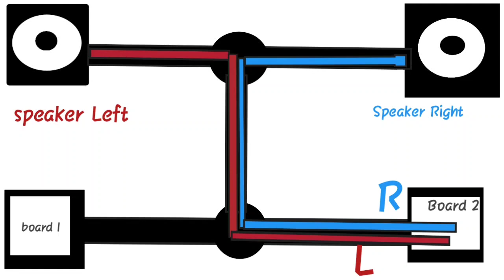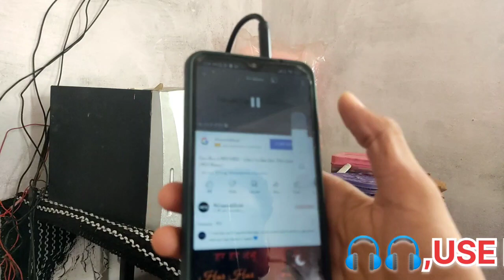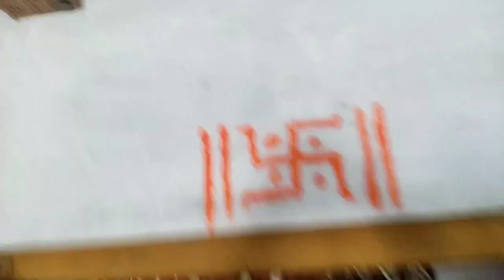2.1 Home Theater set up at home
2.1 home theater wiring
2.1 home theater amplifier board
2.1 home theater amplifier board assembly video
2.1 home theater system
2.1 home theater
2.1 home theater kit price
2.1 home theater wiring bluetooth
2.1 bluetooth home theater
2.1 home theater setup at home
2.1 under wall home theater setup
2.1 under wall home theater wiring
home theater setup
bluetooth home theater
2.1 boat home theater
2.1 sony home theater
2.1 yamaha home theater
2.1 4440 ic home theater
2.1 6283 ic home theater

 reporting, teaching, scholarship, and research.fair use is a use permitted by copyright statute that might otherwise by infiringing.non profit, educational or personal use tips the balance in favour of fair use